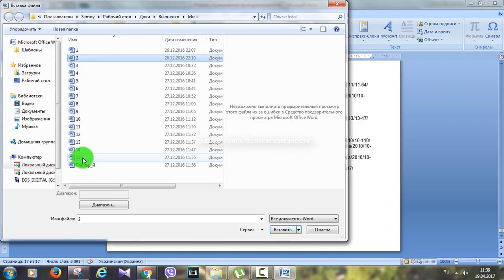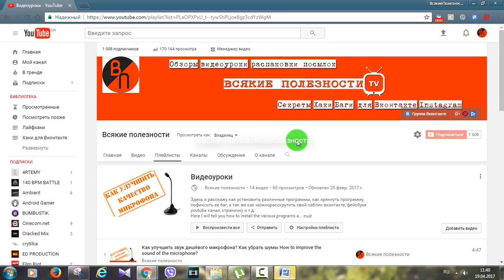Как обьединить все документы в один ворде word?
Как объединить все документы в один документ в ворде? Как соединить все документы в один.